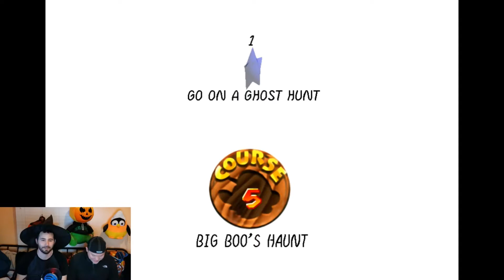Super Mario 64: Big Boo's Haunt | GhoulHawk Island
Throwin' it back to '96, because Super Mario 64 was da bomb! In the spirit of Halloween, Ryan's going to get all 7 stars in his personal favorite level, Big Boo's Haunt!